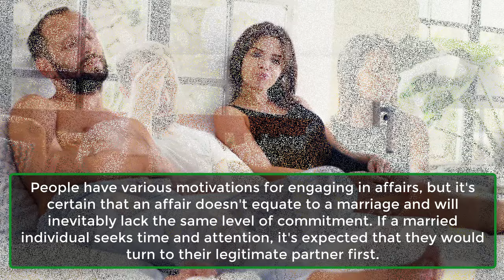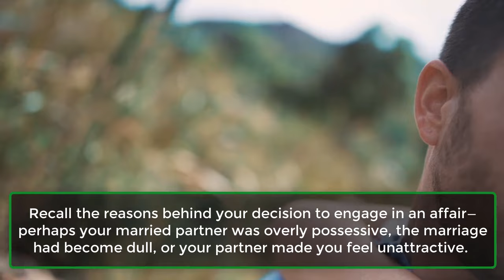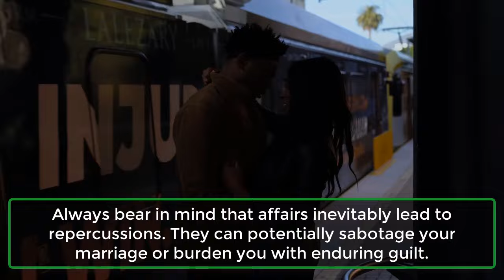6 Unspoken Rules Of Extra-Marital Affairs | Human Behaviour Psychology Facts | Awesome Facts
6 Unspoken Rules Of Extra-Marital Affairs | Human Behaviour Psychology Facts | Awesome Facts
Affairs typically bring negative consequences, particularly when multiple partners are involved. Furthermore, they tend to be intricate and multifaceted in ways that can be challenging to comprehend.
However, they demand a unique level of dedication and adherence to an unspoken code of conduct. Below, we outline this code for you.
1. Treat it like an affair.
2. No visible signs of affair.
3. Condoms, always.
4. Remember the reason.
5. Hurt is inevitable.
6. Last but not the least…